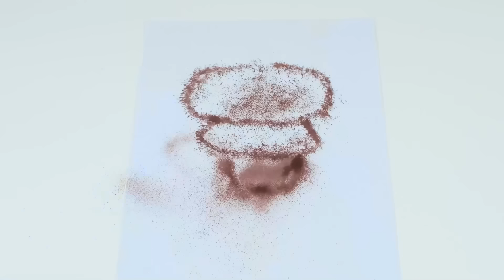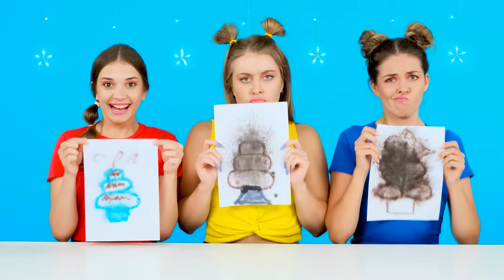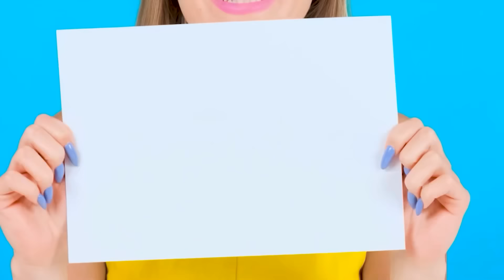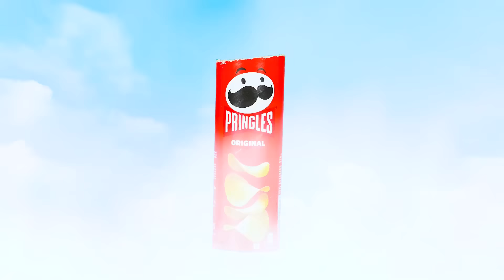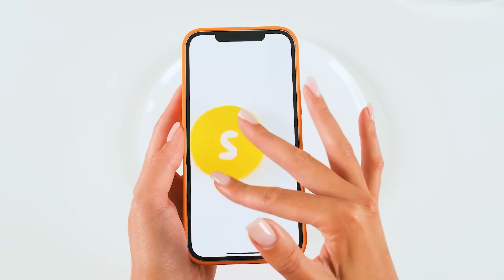Хто Краще Намалює Предмет, Отримає Його | Смішні Ситуації з Їжею від BaRaDa Challenge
Сьогодні потрібно застосувати всі свої рисувальні навички! Дивіться, що вийшло у новому творчому челенджі, буде дуже весело!